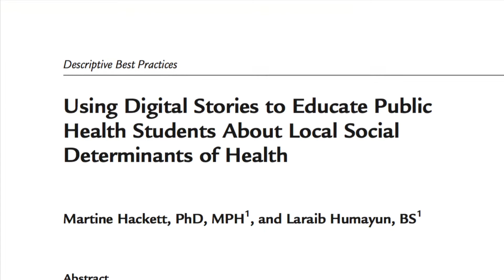Honors College Research Assistants Program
The Hofstra University Honors College Research Assistants Program promotes faculty-student research collaborations in numerous disciplines, and allows students to gain valuable practical skills while providing much needed staffing for ongoing faculty projects. Watch the video to learn more about how Martine Hackett, PhD, MPH, assistant professor of health professions, and Laraib Humayun, May 2017 BS graduate in community health, worked together on a project that studied the use of digital stories to educate students about how health outcomes varied in neighboring communities.